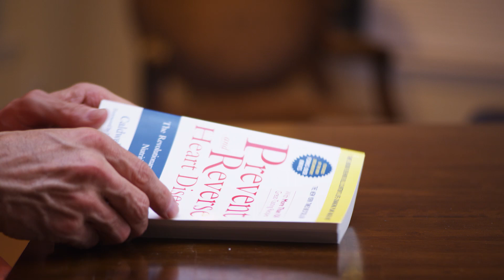Eating You Alive Documentary Ft. Dr. Caldwell Esselstyn - Irrefutable Science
Eating You Alive Documentary interview Dr. Caldwell Esselstyn as he talks about the percentage of young men experiencing E.D. because of their food choices.